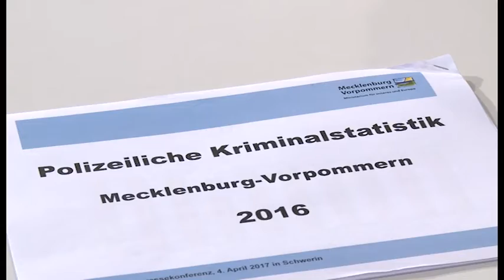Mehr Straftaten bei den Zuwanderern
Innenministerium veröffentlicht Polizeiliche Kriminalstatistik